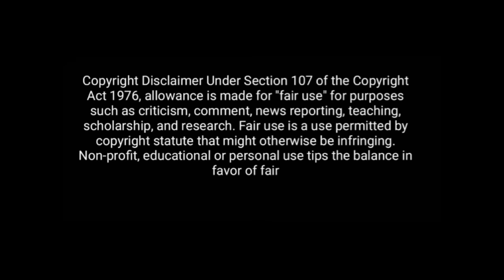Rubika Liyaquat 🔥 Vs Tasleem Ahmed Rehmani 😂 || Rubika Liyaquat Thug Life || Latest Debate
Jalim Duniya channel made for only to make people laugh like :-debate reactions thug life debate   Political Speech, Politicians Comedy, Journalist Thug Life, Thug Life videos, Indian Politicians, NEWS Reporters Thug Life and Many More.

rubika liyaquat expose
rubika liyaquat today debate
debate video
debate show
bjp vs congress debate
bjp vs congress
thug life